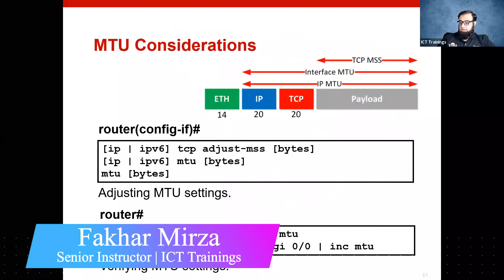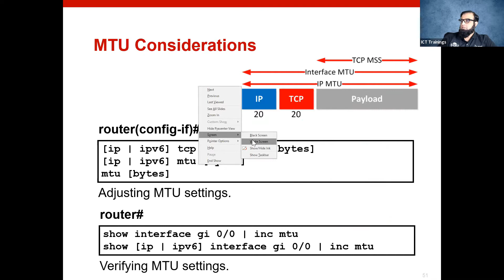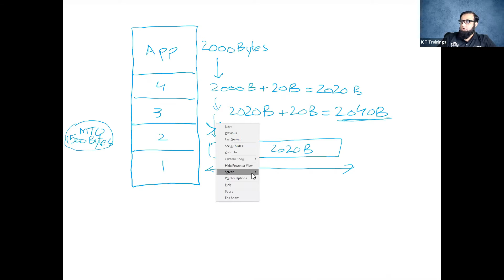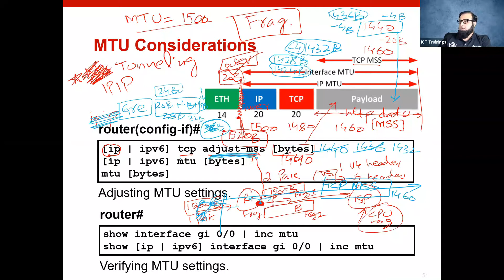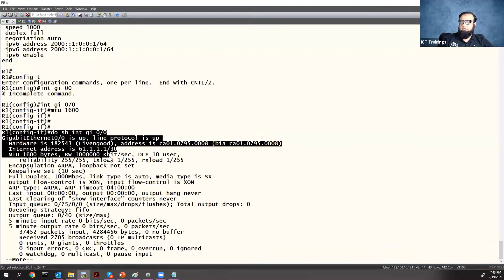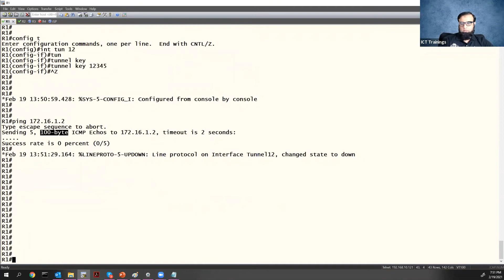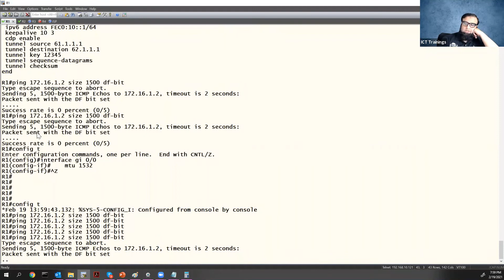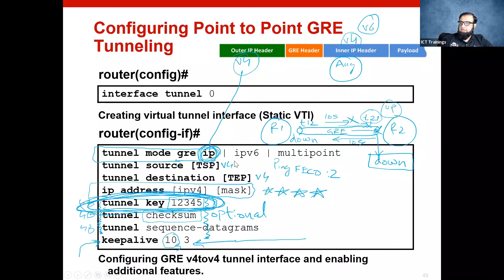Introduction to VPN Technologies Part 27 (Urdu / Hindi)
This course will help you:

- Acquire the knowledge and skills to enhance Internet privacy, speed, and performance
- Gain hands-on experience using the tools to ensure premium data security
- Prepare for the 300-730 SVPN exam